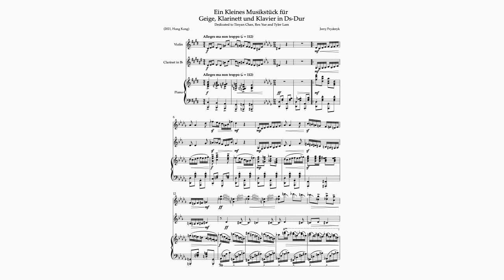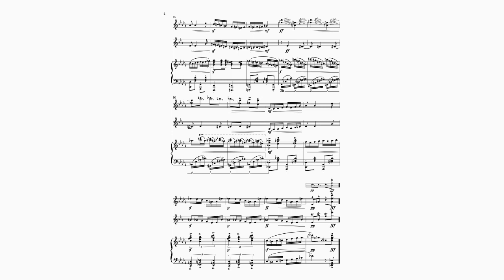Ein Kleines Musikstück für Geige, Klarinett und Klavier in Ds-Dur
Second work of the violin, clarinet and piano collection. Inspired by two of my funniest ex-piano classmates. Struggled a bit during the progress but a lot of my recent experiences became my motivation to finish this work. So happy to tell u guys that I am going to write 3 more works for this ensemble. Really grateful for what I am doing and where I am going to be. There's still a long way to go but at least I am not really alone anymore. Thanks. 🤟🏻